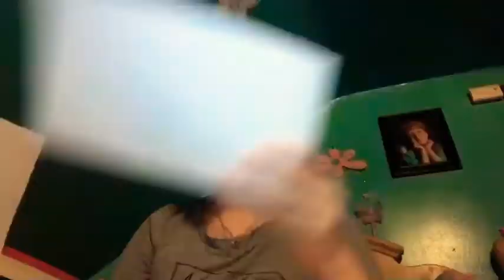UPDATE from the past two months...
I wanted to say to everyone who has been keeping up with my Instagram you'd know when I post & how I've been doing. These past months have been super hectic but more video content will be coming soon! I've been sick with acute bronchitis & sinusitis. In this video I explain what it is.. but I have been having difficulty but at the moment I am doing really good so that is a plus! I have also created more clothes & home goods for my online store so if you haven't checked it out the link is definitely below! More videos with the family will be coming soon! Thank you guys so much for being patient! More videos coming soon & love you guys💖 I have so much to tell you guys an so many things to show & tell you! Thanks for sticking around & more content is coming this year!

Briana Paniagua

babyphat149

YOUNOW:
BrianaPaniagua